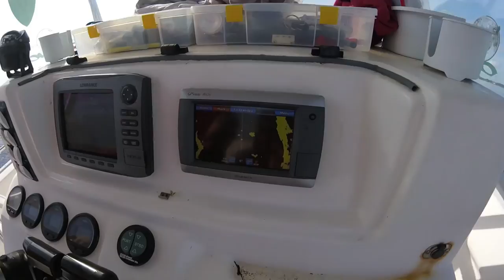Trip down to the Sebastian Inlet Sandbar 09-11-2016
Kicking it on the 2004 Cape Horn 24OS